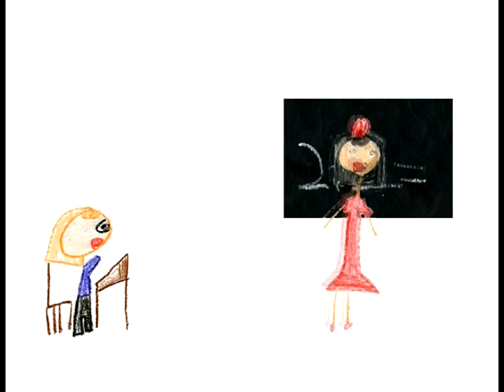Carissa's Martin Luther King School Project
This is a video presentation that Carissa made for a Martin Luther King, Jr. project at school in 2007.  Her project won first place in her age group for multimedia presentations for all of Wayne Township (Indiana).